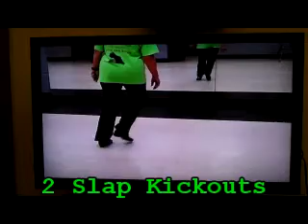Banjo Fantasy STEPS